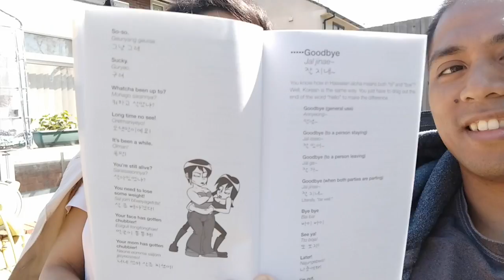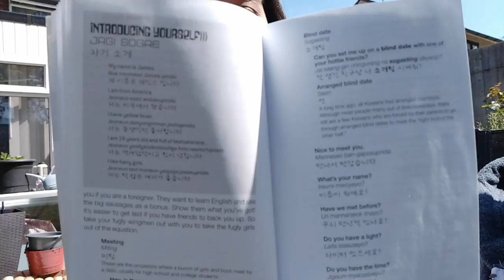한국어/영어 문구 English Vs Korean Phrases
It's still lockdown and we are looking at a Korean - English phrasebook called Dirty Korean just for fun :)